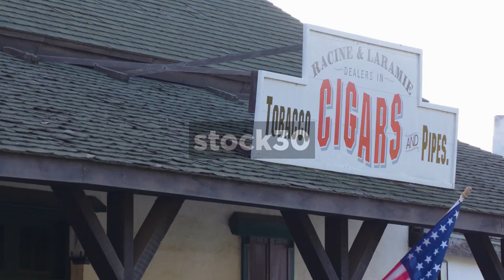Tobacco, Cigars And Pipes Dealer In Old Town, San Diego, USA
Racine & Laramie tobacco, cigars and pipes dealer in Old Town, San Diego, California. Close up followed by wide shot.